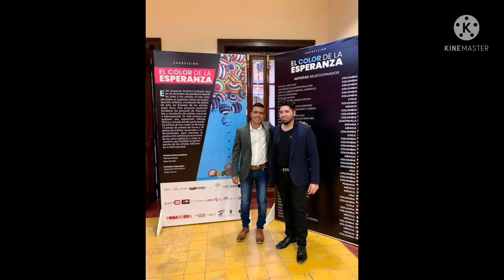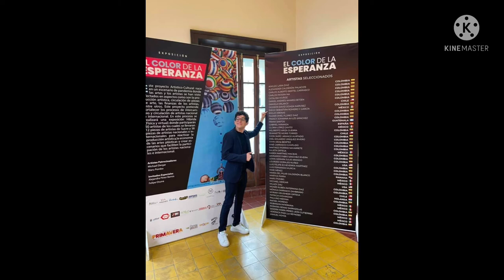Congratulations Artists! Inclusion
Congratulations Artists!   Inclusion and Art!  Thank you WA Foundation, Dory Perdomo from Baupres Gallery,  Cultura Mazatlan, Alejandra Perez Barros, Actitud Magazine!  The Color Hope is another testimony of Inclusion, Diversity and Art! Unión es Inclusion!

The exhibition includes the work of 50 national and international artists, including 12 pieces by artists from Sucre, Colombia, and 38 artists from various countries. The works are made using different techniques and purposes. We also have the sponsorship of the Academy of Special Dreams Foundation created by the Plastic Artist Michael Dergar, Cultural Manager and International Strategic Ally of the Bauprés Cultural Center, and Oaxacan Plastic Artist Maru Pombo, Director of the SONRRYEE Foundation, an institution that has supported people with disabilities for 17 years and Director of Culture Antica, a project that supports artists of all kinds.

The inauguration will be on June 24, at 7:00 pm at Casa Hass, located at Heriberto Frías 1506B, in the historic center of Mazatlán, Sin, México.

Visiting hours: Wednesday to Saturday from 5:00 pm to 8:00 pm
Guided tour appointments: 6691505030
Exhibition period: June 26 to July 28, 2021

Participating artists: AIMILEC LARA DIAZ, ALEXANDER CALDERON PALACIOS, CARLOS ALBERTO BERTEL CARRASCO, CARLOS PATERNINA, CATALINA MUÑOZ, DANIEL ANDRES AMARIS DETJEN, DANIELA ORLANDI, DICKSON DAVID OCHOA NARVAEZ, DIEGO SEBASTIÁN ROMERO Y GARCÍA, EMILIO ARENAS, FAIDER OMEL FLOREZ DIAZ, FRANCY JOHANNA AVILES SANCHEZ, FRANK SANTOS, GABRIEL MIRANDA, GLORIA LÓPEZ GAVITO, HELIBERTO ARIZA GUERRA, JEANNETTE MORIS TORRES, JHON JAIRO  ARANGO HURTADO, JOEL EDUARDO VASQUEZ RIVERO, JOHN ARIAS BENITEZ, JOSE CARRASCO CUMPLIDO, SANTIAGO PORRAS NAVARRETE, JULIETA ORTEGA, KAREN MARTINEZ MACEAS, LEONARDO FABIO SANCHEZ RIVERA, LEWIS GERMÁN  JULIO ARANGO, LOURDES MORALES NUÑEZ, LUIS FELIPE ECHEVERRÍA MARTÍNEZ, LUIS FERNANDO MURCIA, MARI MÉNEZ, MARIA DEL PILAR CALDERÓN BLANCO, MARTHA PARRA, MARU POMBO, MICHAEL DERGAR, MILADY DAU, MOISES RUBEN PATERNINA DIAZ, MONICA CARRASCO ZAMBRANO, MYRIAM KRUISHEER-ORTEGA, PATRICIA GIOVANZANI, PAULINO MEDINA, RAFAEL MORENO, ROBINSON PATERNINA, ROSMIRA HENAO SARRAZOLAS, SANDRA MARÍA PÉREZ LEÓN GUTIÉRREZ, VERÓNICA PADILLA REYNOSO, ZAMUEL HOYOS.